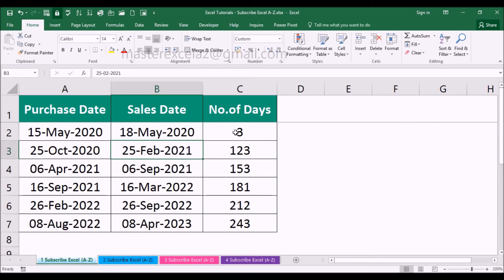Days function example in excel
This video is about how to calculate number of days between two days using days formula in MS Office Excel spreadsheet 2016.